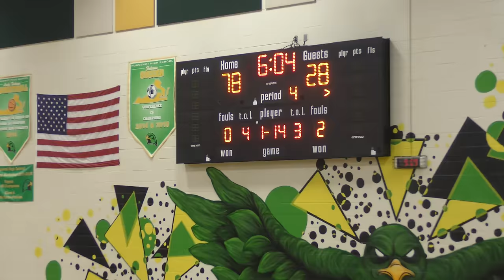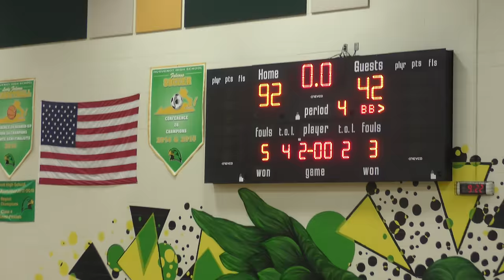John Marshall BOYS vs Bruton HS (March 1st, 2024) VHSL Class 2 State Semi-finals Game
John Marshall is ranked #24 in the country according to Maxpreps. Today they battled the Bruton Panthers from Williamsburg Virginia in the State Tournament Semifinals. Bruton entered this game with a 19-7 record and never gave up in this one. State Finals are up next. Enjoy!

If you do 250 deliveries in Richmond within 60 days you’ll get a $1,000 bonus!

The referrals bonus can change, so sign up as soon as you can to lock it in. Let me know if you have any questions!